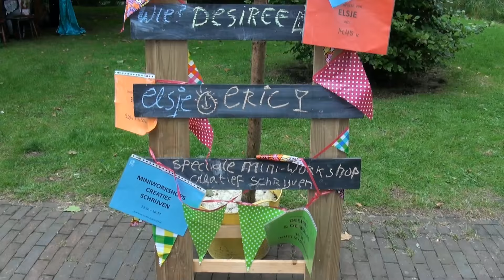Zondag in't Park - Zoetermeer 21-8-2016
Impressie van het zomerse evenement in het Nicolaaspark in Zoetermeer: "Zondag in't Park". Dé plek voor spontane gesprekken, leuke ontmoetingen, lekker eten, kunst zien, creatieve workshops en memorabele muziekoptredens.
Op de zesde en laatste Zondag in't Park van 2016 op 21 augustus 2016 (beetje regen, maar verder droog en zonnig) waren er optredens van:
- Soqui Sense
- Linda Kreuzen en band
- Joris Linssen & Caramba
Verder o.a. beelden van voordrachten in het Stadsmuseum (Eric,  Desiree en de Bellies), de zandkoffers, Canta, stenen schilderen en graffiti-art.

Wil je een duimpje zetten als je deze clip leuk vind?